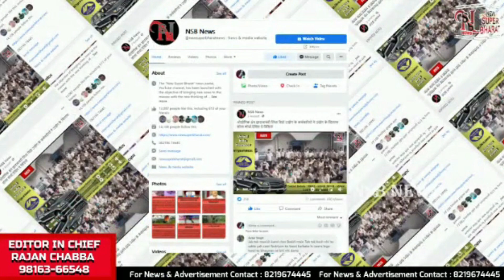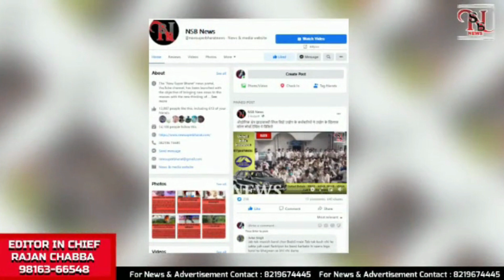Today's Updates |NewSuperBharat News |BULLETIN| NSB NEWS| Himachal News | Himachal Pradesh| 220 day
15 सितंबर से शुरू होगा 1,334 नए कांस्टेबलों का प्रशिक्षण

आसानी से हल होंगी वरिष्ठ नागरिकों की परेशानियां, शुरू होगा हेल्पलाइन नंबर

 मिनी जू रेणुकाजी में आएंगे दो जोड़ी काले हिरण और चीतल

फर्जी रजिस्ट्रेशन वाले सेब से भरे 3 ट्रक पकड़े

 छुट्टी के दिन खुले रहेंगे डाकघर

भारद्वाज ने कहा हथकरघा उद्योग के महत्व, बुनकरों और कारीगरों की आय में वृद्धि के लिए सरकार प्रयासरत

धर्मशाला में CAPF परीक्षा संपन्न

बिजली महादेव में भक्तों की भीड़

जोगेंद्रनगर के जरेहड़ में मकान में लगी आग

 विधानसभा चुनाव में सरकार के खिलाफ आक्रामक रुख अपनाने के फरमान

NsbNewsBulletin |
New Super Bharat |
NewSuperBharat |
HIMACHAL NEWS UPDATE |
HimachalNewsUpdate
AajKiVisheshKhabren|
HP NEWS |
HpNews
HimachalNews |
SAMACHAR |

हिमाचल खबर
खबर हिमाचल
हिमाचल न्यूज़